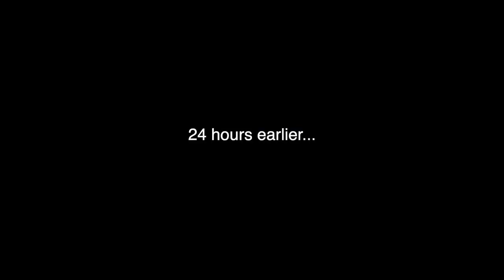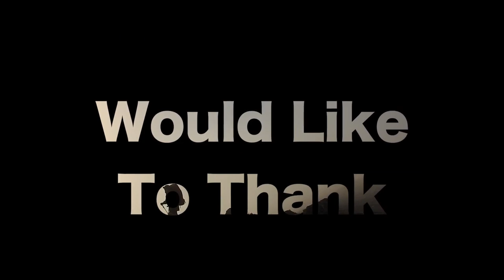Don's spur with Mullet Man Kawekas 2020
We camp up Don's Spur in the Kaweka Forest park with Max 'Mullet Man' late February hunting Sika deer